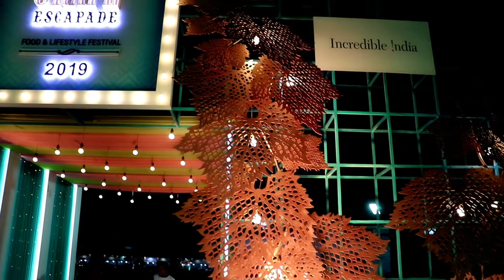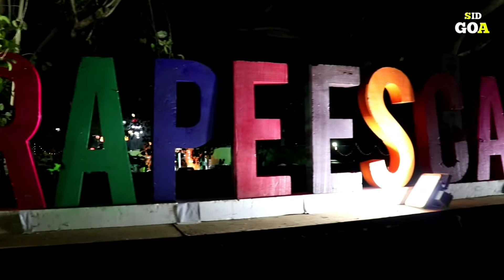The Grape Escapade Festival 2019 Panjim Goa | SIDGOA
Day 2 of the Annual Grape Escapade Festival 2019 held on the SAG grounds Campal Panaji Goa on 1st March 2019 from 6:00 pm to 10 pm.

This video features popular goan band "Pure Magic" performing LIVE.

Pure Magic Band Members
Agnelo D'Silva -Drums & Percussions
Ravi Coutinho - Lead Vocals & Second Guitar
Sergei Godinho - Bass Guitar Vocals.
Konrad Mascarenhas - Keyboards & Vocals
Marlon Dias - Lead Guitar & Vocals
Siyani Fernandes - Vocals

Event Information
Every year, for almost a decade, the GTDC (Goa Tourism Development Corporation) has been hosting the Grape Escapade Festival to celebrate the wine culture in Goa. This four-day fest, from Feb 28-March 4 takes over the DB Bandodkar Grounds in Campal.
This event hosts live music, grape stomping, wine tasting sessions, the most awaited Grape Escapade queen contest, food stalls and more fun activities.

This event anchored by Elfi, Jessica Sharma and one other anchof

Subs right now: 698